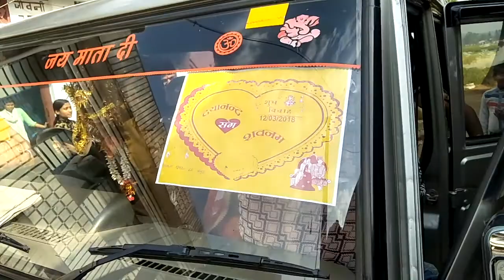Sadi of bro